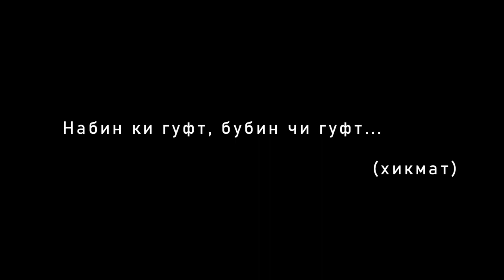Бубин Чи Гуфт Набин Ки ГУФТ , ПЕШВОИ БЕХТАРИН Кист..??? /Дарвеш #12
Ба кабул кардани Ояти Куръон, Хадис ё ин Ки ривояте, барои мо мухим аст ки ин Гуфтор аз дахони , ки мебарояд, барои чи, барои чи ба мо мухим аст он шахси Гуянда, на он чизе. ки у ба мо мерасонад!